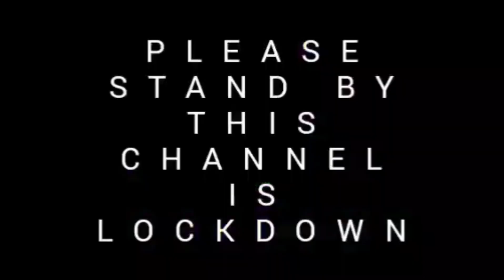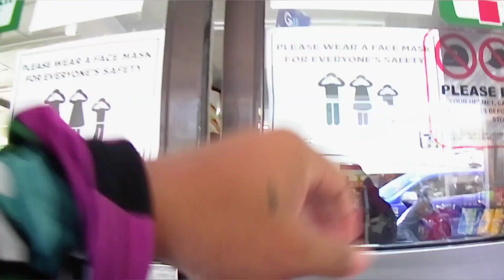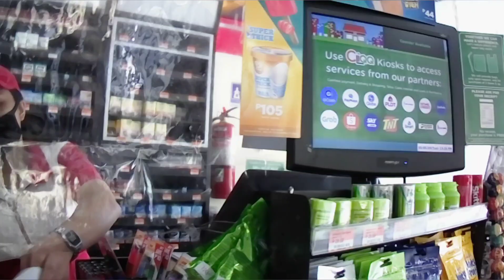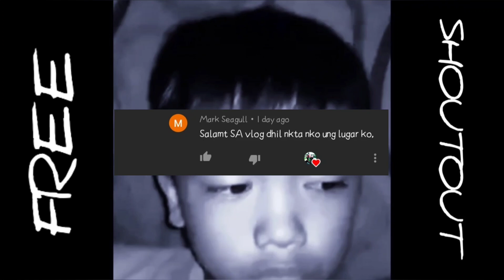Daily Observations: First week of May GCQ.